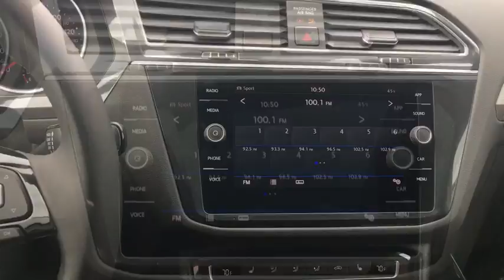2018 Volkswagen Tiguan Lansdale, Doylestown, Philadelphia, Warrington, Collegeville, PA 18V1621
Pure White New 2018 Volkswagen Tiguan available in Lansdale, Pennsylvania at North Penn VW Mazda. Servicing the Doylestown, Philadelphia, Warrington, Collegeville, PA area.

2-ROW RUBBER MATS KIT  -inc: Monster Mats w/logo (set of 4) and heavy duty trunk liner w/VW CarGo blocks,ROADSIDE ASSISTANCE KIT  -inc: booster cables  warning triangle  LED flashlight  work gloves  PVC tape  multi-tool  blanket  poncho  whistle  cable ties and bandages,LUGGAGE NET  -inc: For securing items in the cargo area,Turbocharged,All Wheel Drive,Power Steering,ABS,4-Wheel Disc Brakes,Brake Assist,Aluminum Wheels,Tires - Front All-Season,Tires - Rear All-Season,Temporary Spare Tire,Heated Mirrors,Power Mirror(s),Integrated Turn Signal Mirrors,Rear Defrost,Privacy Glass,Intermittent Wipers,Variable Speed Intermittent Wipers,Rear Spoiler,Power Door Locks,Daytime Running Lights,Automatic Headlights,AM/FM Stereo,CD Player,Satellite Radio,MP3 Player,Bluetooth Connection,Auxiliary Audio Input,HD Radio,Smart Device Integration,Steering Wheel Audio Controls,Power Driver Seat,Bucket Seats,Heated Front Seat(s),Driver Adjustable Lumbar,Pass-Through Rear Seat,Rear Bench Seat,Adjustable Steering Wheel,Trip Computer,Power Windows,Telematics,Leather Steering Wheel,Keyless Entry,Keyless Start,Cruise Control,Climate Control,Multi-Zone A/C,Premium Synthetic Seats,Driver Vanity Mirror,Passenger Vanity Mirror,Driver Illuminated Vanity Mirror,Passenger Illuminated Visor Mirror,Floor Mats,Traction Control,Stability Control,Front Side Air Bag,Blind Spot Monitor,Cross-Traffic Alert,Tire Pressure Monitor,Driver Air Bag,Passenger Air Bag,Front Head Air Bag,Rear Head Air Bag,Passenger Air Bag Sensor,Child Safety Locks,Back-Up Camera